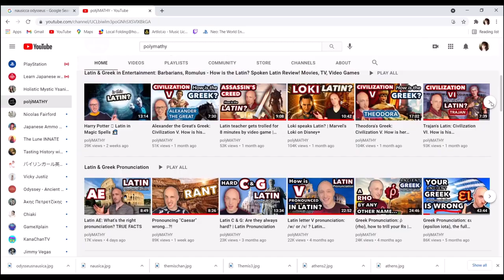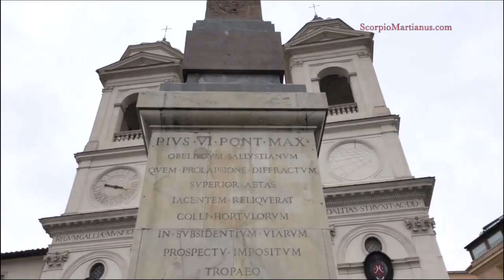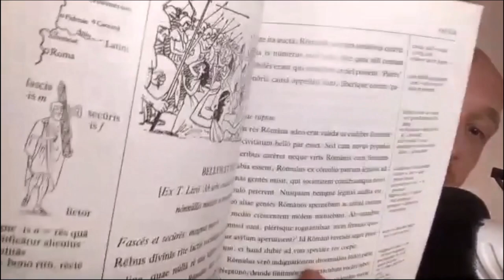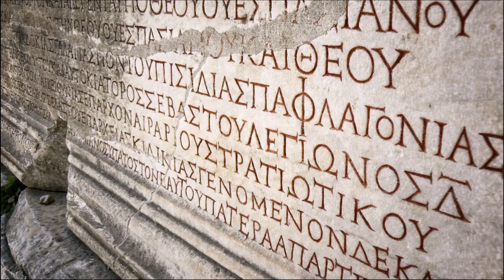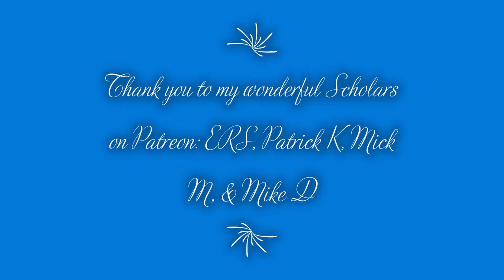History N' Games Interview: Luke Ranieri (Learn How to Pronounce Ancient Names!)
Hello, history lovers! If you love ancient history, languages, and  video games, then you'll love this interview with Luke Ranieri! Time stamps for how to pronounce ancient names are below.

Intro: 0:00
Origin of the word Quirites: 5:12
Olympian Gods/Other Gods
Aphrodite: 14:50
Apollo: 18:06
Ares: 20:07
Artemis: 22:22
Athena/Spartan vs. Athenian dialect: 22:57
Demeter: 26:39
Dionysus/Pitch Accent in Ancient Greece: 27:23
Hades/Aeolic Accent: 28:17
Hephaestus: 29:24
Hera: 29:51
Hestia: 30:58
Kratos: 31:15
Persephone: 32:05
Poseidon: 33:03
Zagreus: 34:03
Zeus: 34:51

Iliad/Odyssey/Heroes
Achilles: 41:00
Agamemnon: 42:57
Alexander/Paris: 44:28
Clytemnestra: 42:25
Eumenides: 50:00
Helen: 45:25
Herakles/Hercules: 45:45
Megara/Megaera (Furies) 48:22
Nausicaa: 1:03:36
Odysseus: 53:02

5th Century BCE Greeks
Aeschylus: 55:20
Alcibiades: 57:23
Leonidas: 57:57
Pausanias: 1:01:05
Themistocles: 1:01:56